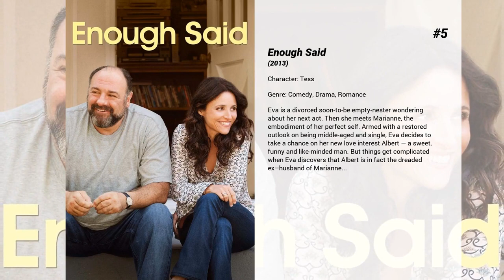Best Eve Hewson movies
Welcome to... Best Eve Hewson movies! In our channel you will find hundreds of TOPS and rankings of the best films of all genres, actors and nationalities.

Best Eve Hewson movies presents...

7. Robin Hood
A war-hardened Crusader and his Moorish commander mount an audacious revolt against the corrupt English crown.

6. Blood Ties
Two brothers, on either side of the law, face off over organized crime in Brooklyn during the 1970s.

5. Enough Said
Eva is a divorced soon-to-be empty-nester wondering about her next act. Then she meets Marianne, the embodiment of her perfect self. Armed with a restored outlook on being middle-aged and single, Eva decides to take a chance on her new love interest Albert — a sweet, funny and like-minded man. But things get complicated when Eva discovers that Albert is in fact the dreaded ex–husband of Marianne...

4. Tesla
The story of the Promethean struggles of Nikola Tesla, as he attempts to transcend entrenched technology—including his own previous work—by pioneering a system of wireless energy that would change the world.

3. This Must Be the Place
A bored, retired rock star sets out to find his father's executioner, an ex-Nazi war criminal who is a refugee in the U.S.

2. Bridge of Spies
During the Cold War, the Soviet Union captures U.S. pilot Francis Gary Powers after shooting down his U-2 spy plane. Sentenced to 10 years in prison, Powers' only hope is New York lawyer James Donovan, recruited by a CIA operative to negotiate his release. Donovan boards a plane to Berlin, hoping to win the young man's freedom through a prisoner exchange. If all goes well, the Russians would get Rudolf Abel, the convicted spy who Donovan defended in court.

1. Papillon
Henri "Papillon" Charrière, a safecracker from the Parisian underworld, is wrongfully convicted and sentenced to life imprisonment in the penal colony of French Guiana, where he forges a strong friendship with Louis Dega, a counterfeiter who needs his protection.